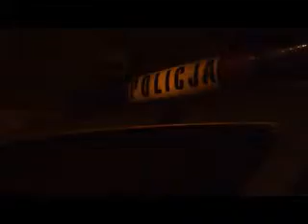Działania Lejek Ostróda